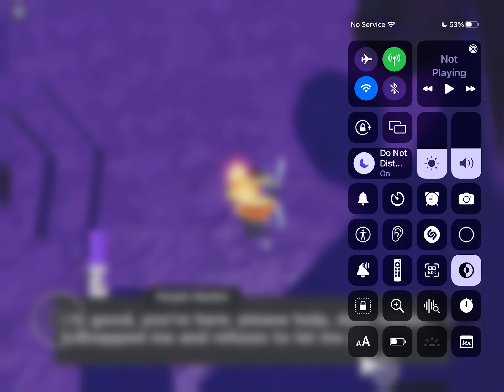proof I failed to get dark markery one time. Roblox find the markers